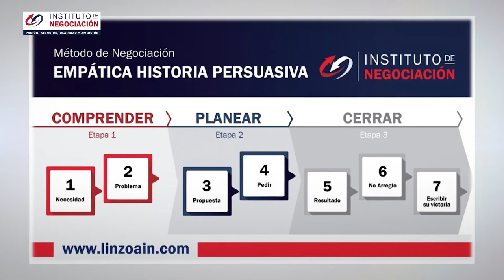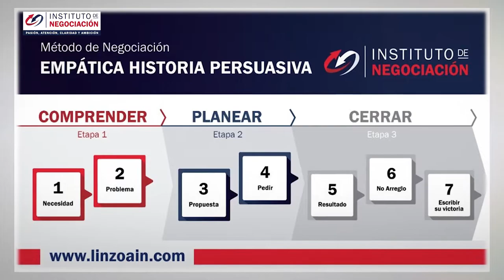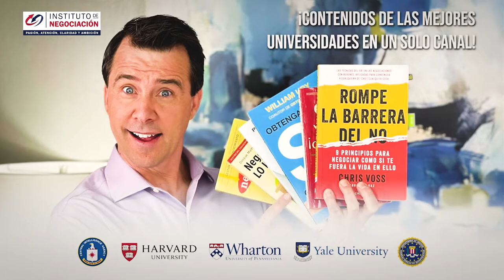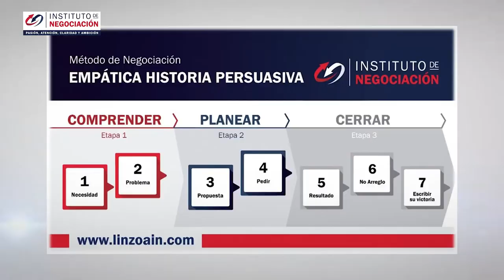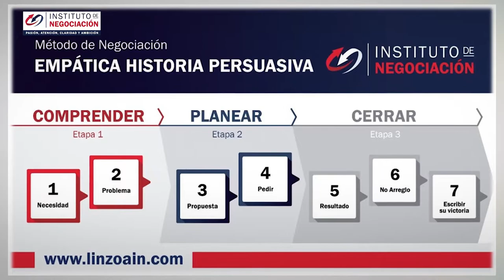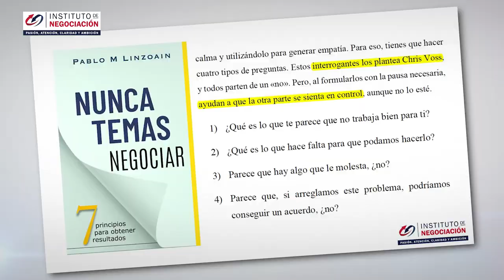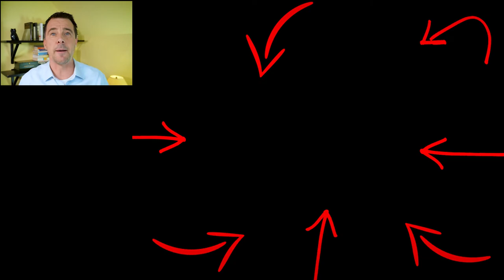3 TIPS Para Una Negociación Exitosa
👉🏻 El destacado experto internacional en negociación, Pablo M. Linzoain, muestra 3 TIPS Para Una Negociación Exitosa

3 TIPS Para Una Negociación Exitosa